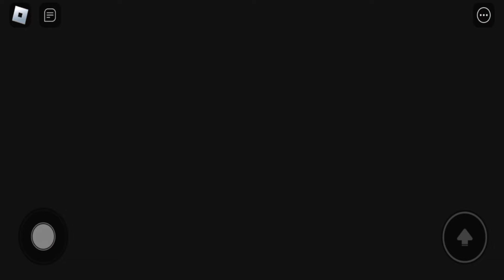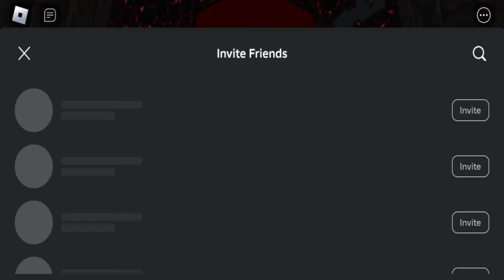HELL BARRY'S PRISON RUN! OBBY ROBLOX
HELL BARRY'S PRISON RUN!